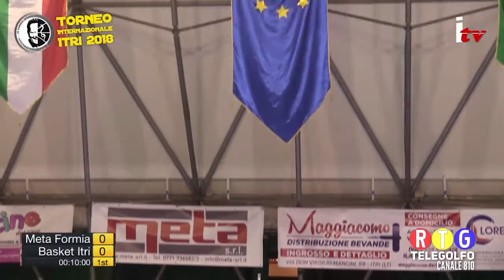Memorial Pasquale Stravato 2018 Basket Itri - Meta Formia BasketBall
Gara dei Gironi del Memorial Pasquale Stravato svoltosi ad Itri dal 15 al 23 Giugno 2018 incontro tra Basket Itri e Meta Formia Basketball